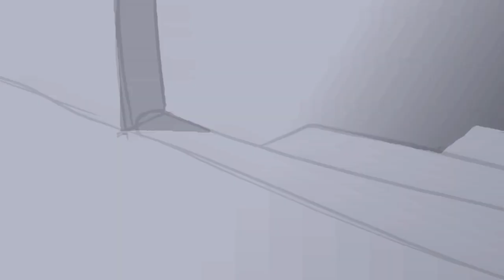Psycho Cuties! {fanmade English dub by me and @LuckyClover-u3j}